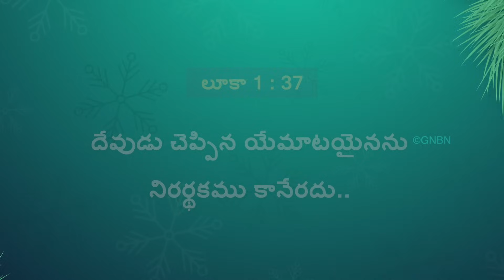యేసుతో నడవండి | సహో. మోహన్ సి. లాజరస్ | డిసెంబర్ 15 | Telugu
Jesus Redeems
Hyderabad
Telangana
500082